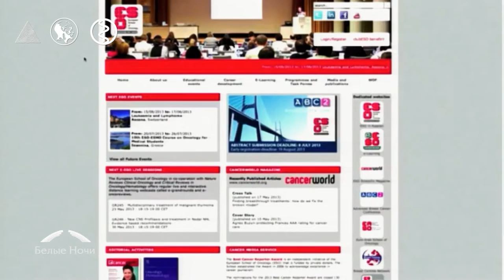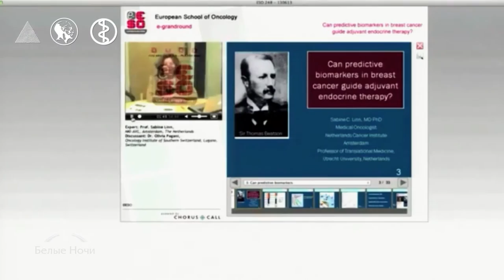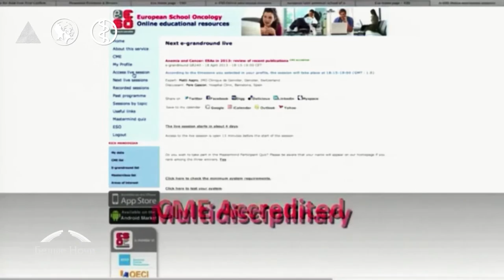Вступительное слово ESO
Европейская школа онкологии «Меланома». Петербургский онкологический форум «Белые ночи» 2015